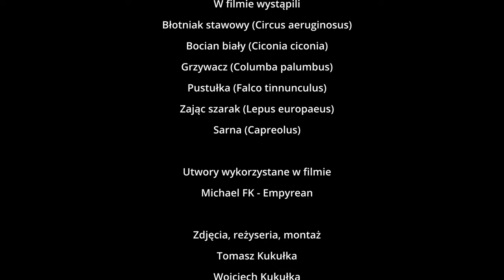Błotniak stawowy - przekazywanie zdobyczy w locie, posiłek błotniaków | Marsh harrier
Zapraszam do oglądania letnich ujęć z błotniakami. Można zobaczyć przekazywanie zdobyczy w locie przez samca i samicę, oraz niezłe zbliżenia tego co jedzą.
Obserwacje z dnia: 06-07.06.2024